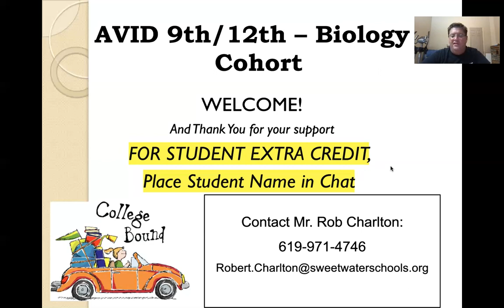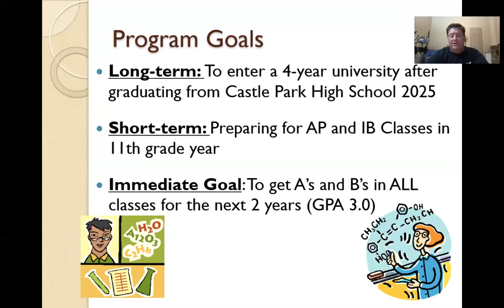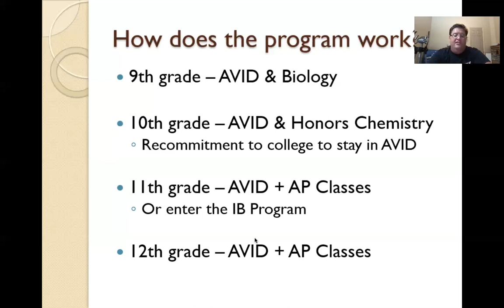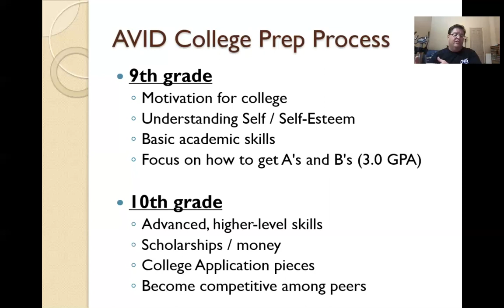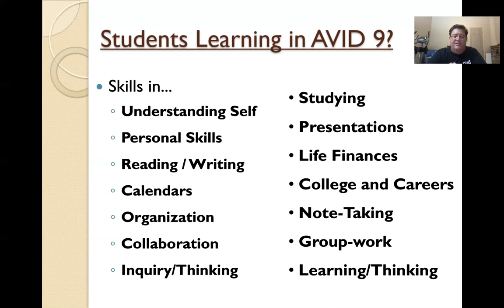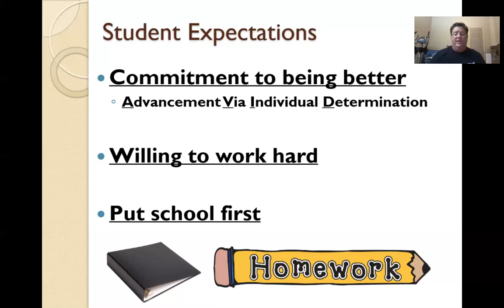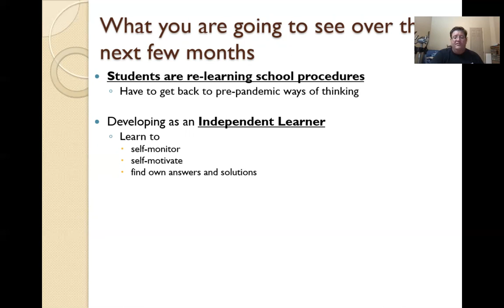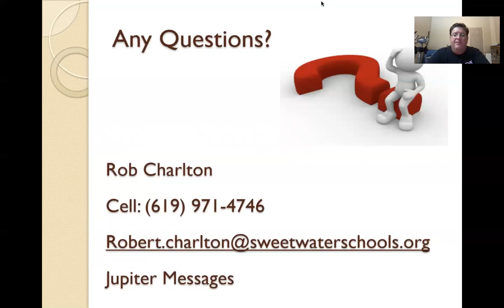AVID Program Open House 2021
Video for parents of students in the Castle Park High School AVID Program for the 2021-22 school year with Mr. Charlton.